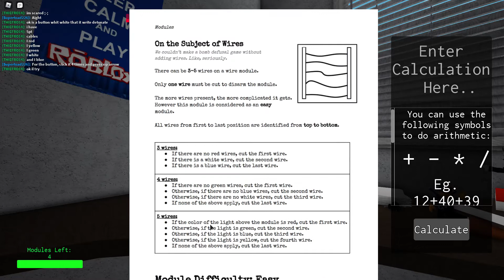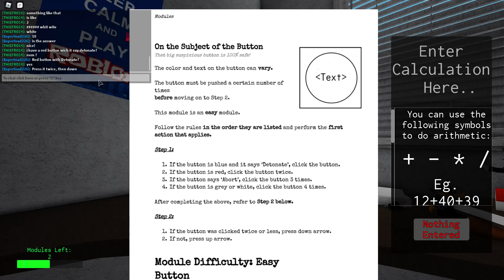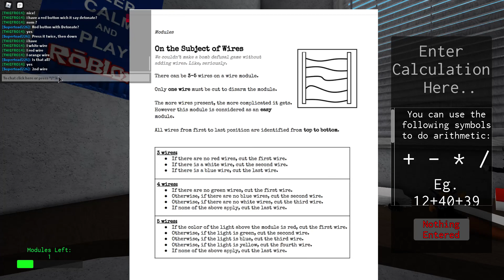Defusal - Roblox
Defusing in a nutshell